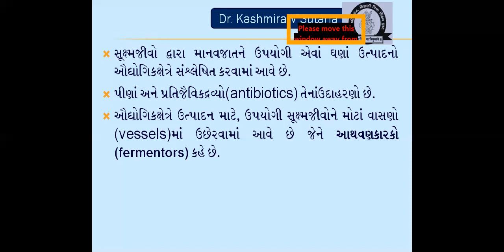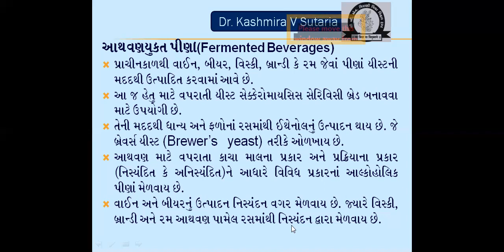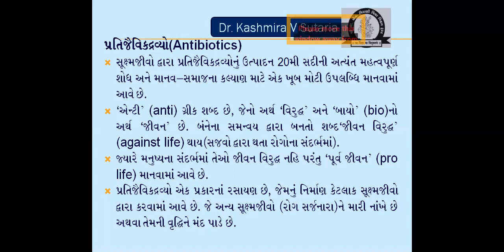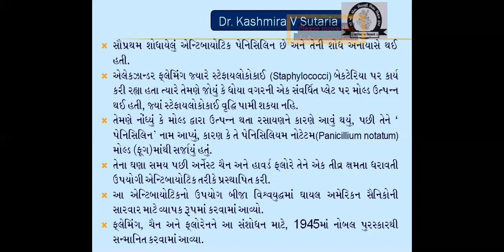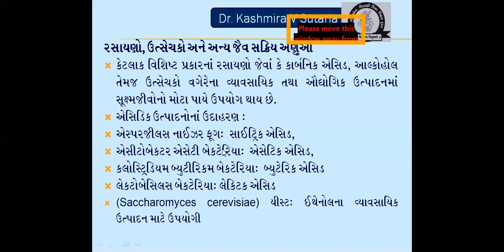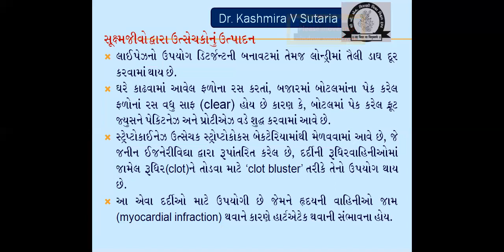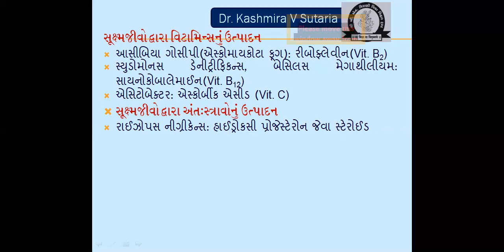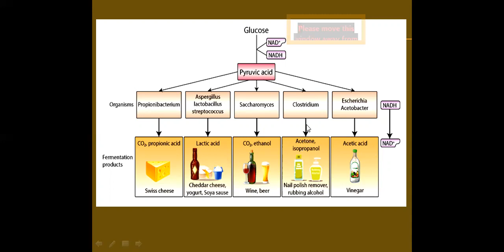ઔદ્યોગિક ઉત્પાદનમાં સુક્ષ્મજીવો|MICROBES IN INDUSTRIAL PRODUCTS|CLASS-12|BIOLOGY|CHAPTER-10|VIDEO-2